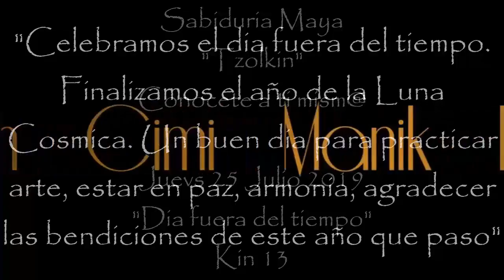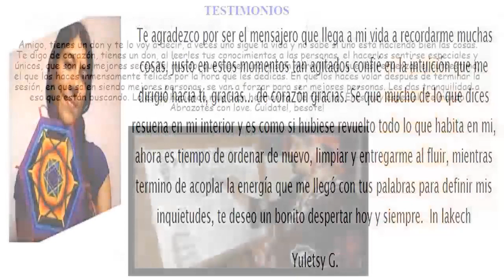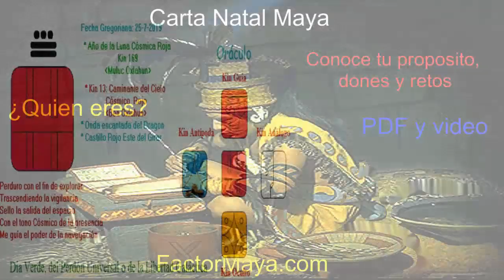Kin 13. Jueves 25 Julio 2019. Caminante del cielo Cosmico. “Dia fuera del tiempo”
Kin 13. Jueves 25 Julio 2019.
Caminante del cielo Cosmico.
“Dia fuera del tiempo”
“Hoy celebramos el dia fuera del tiempo, un dia para practicar el arte, mantenernos en paz y armonía. Un buen dia para PERDONAR, para agradecer las bendiciones que recibimos este año que paso. El tiempo es arte. Feliz dia fuera del tiempo”
FactorMaya.com